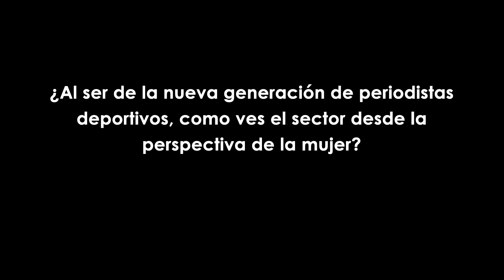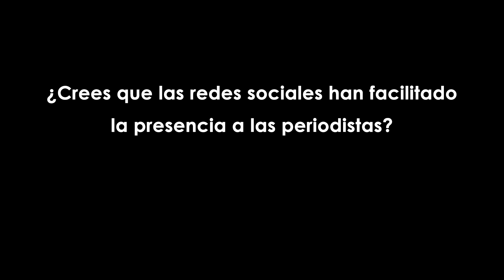Entrevista a Cristina Medina